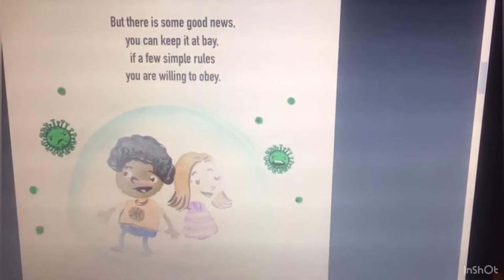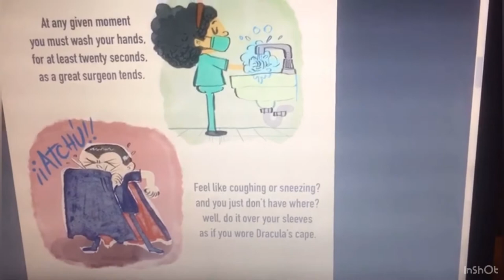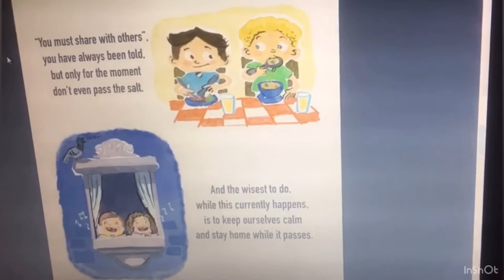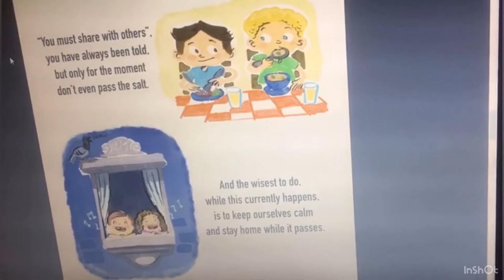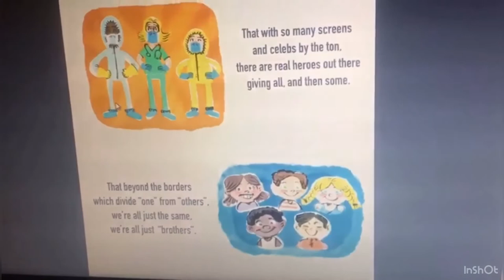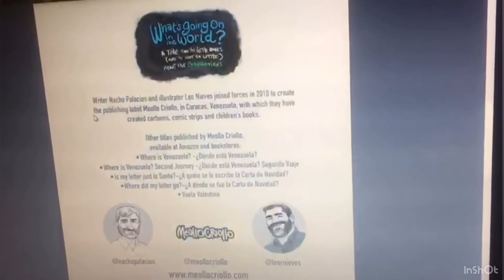Coronavirus storytelling for kids.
Storytelling of the book “What’s going on in the world?” Written by Nacho Palacios. Meollo Criollo.
VoiceOver by Teacher Scarlet Del Nostro.